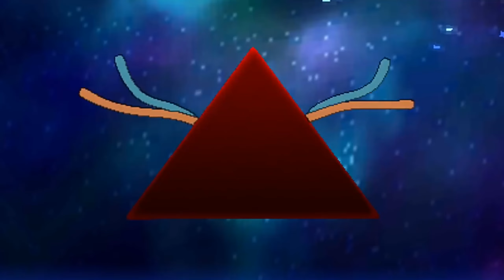Top 10 Worst Fates of Pokemon Characters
Sometimes the future isn't all it's cracked up to be. Here are the 10 worst fates of Pokemon characters. Be warned, things get pretty dark!

Check us out on TwitchTwitch.TV/BridgeFourGames